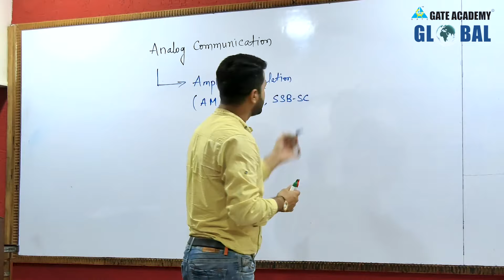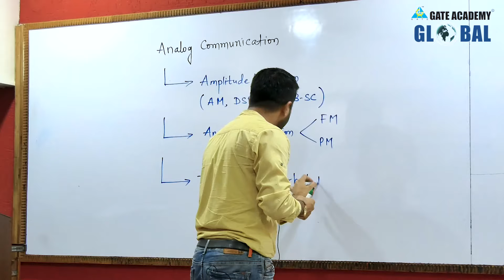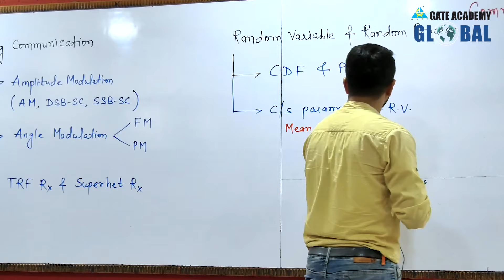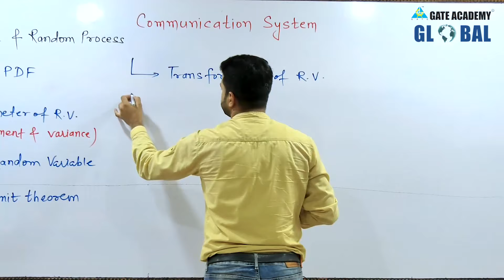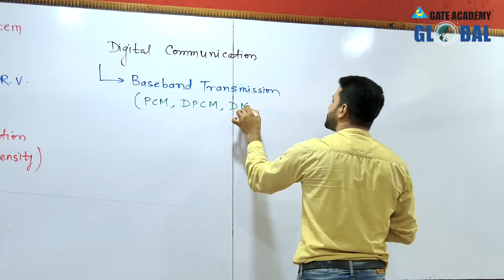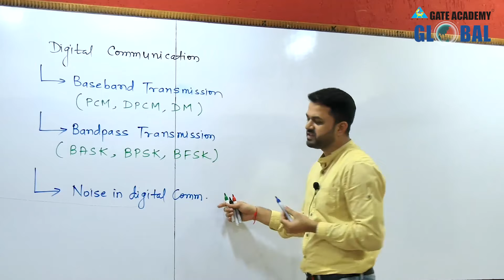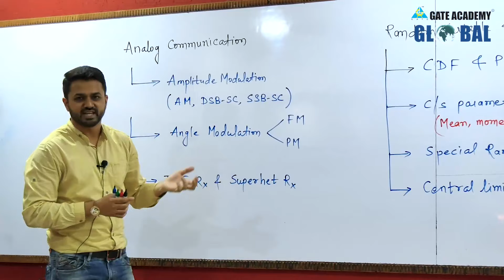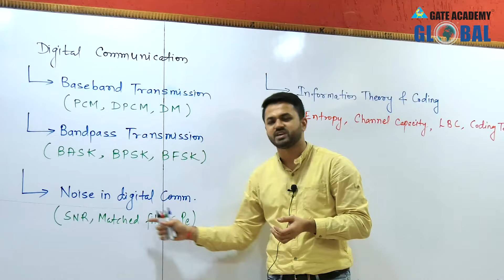Introduction to Communication System | Lecture 1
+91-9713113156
3. Instagram  :     gate_academybhilai
4. Twitter        :     gate_academy